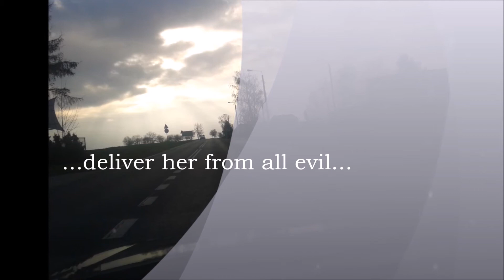IPERYT: " Prayer"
Photos: by Iperyt